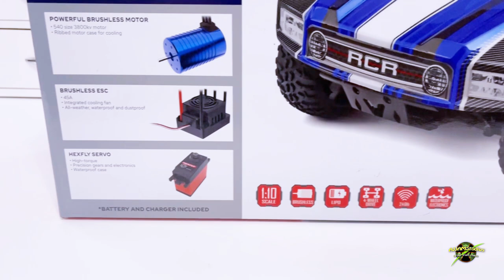RedCat SC Pro Review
In this video we unbox and test the RedCat SC Pro, also known as the Blackout. After having this RC brought to our attention in the comments, AJ orders one up and gives it a try. Come along as we put this offering from RedCat to the test. Being a budget RC, this one is smaller than it's competition. Will it deserve a place in the short course shoot out?